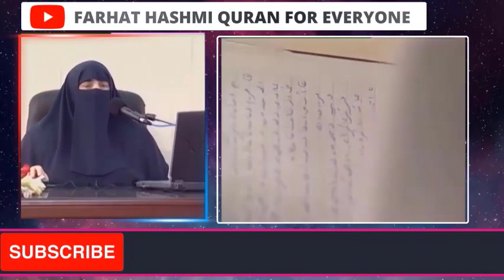Qiyamat waly din namaziyon ko kia ajar or inaam mily ge | By Dr Farhat Hashmi